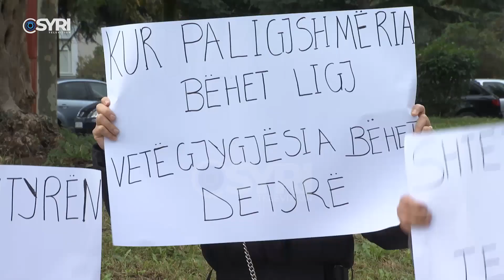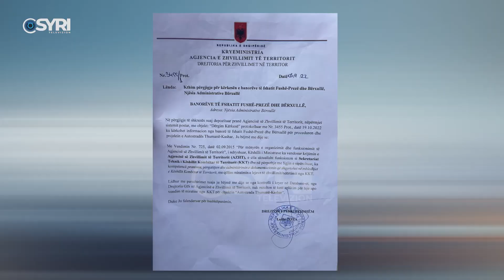Banorët e Bërxullës protestë para Parlamentit, kërkojnë dëmshpërblim për pronat